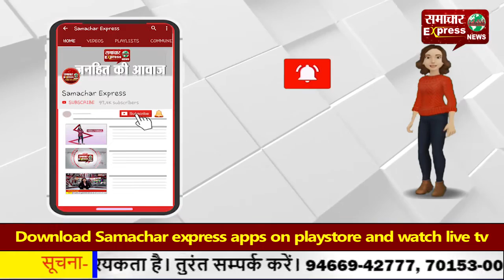करनाल में मुख्यमंत्री ने पंचायतों के साथ किया ऑनलाइन संवाद